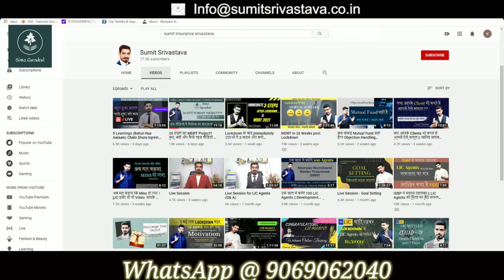LIC Agents ऐसे करें Whatsapp Broadcasting || कोई नहीं बताएगा ये बातें || By Sumit Srivastava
LIC Agents ऐसे करें Whatsapp Broadcasting || कोई नहीं बताएगा ये बातें - क्या भेजें और कैसे भेजें || By Sumit Srivastava

For regular Updates - Whatsapp your name on :- 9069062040